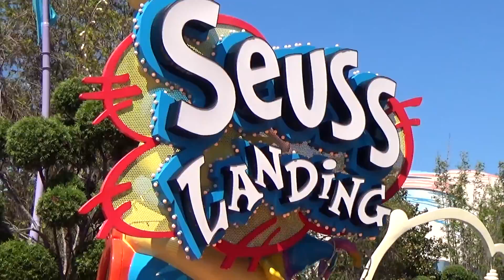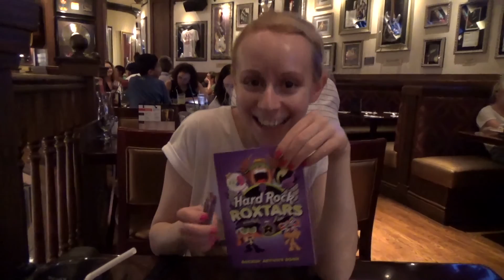WALT DISNEY WORLD VACATION MAY 2016: EPISODE 08 - DAY 4 || Islands of Adventure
Welcome to Mike & Sam's Florida Fantasmic!!

We are an engaged British couple who love all things Disney! We love to vacation in Disney parks world wide as well as Universal, Sea World, Busch Gardens and more. So come and join us as we share with you yet another vacation of a life time!!